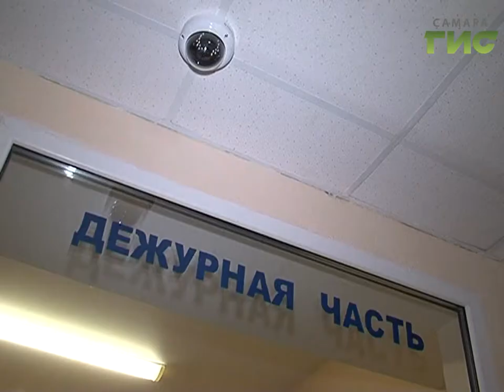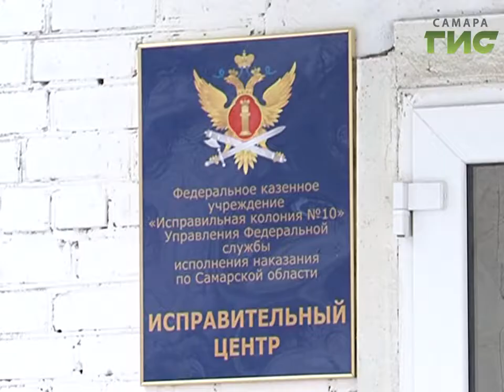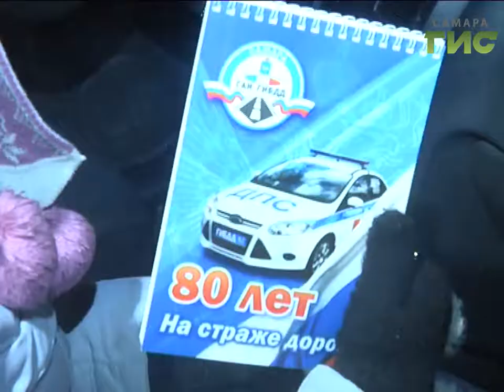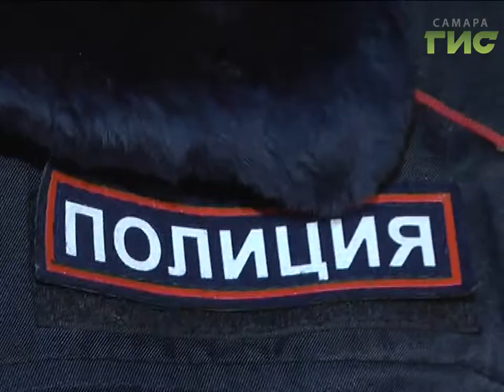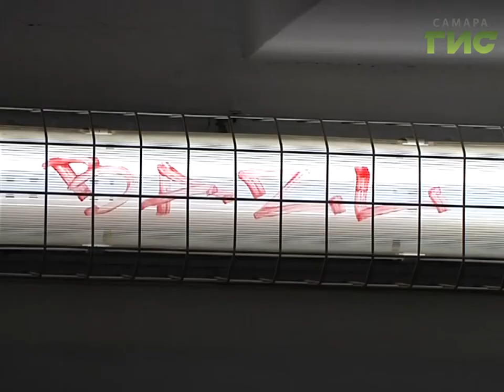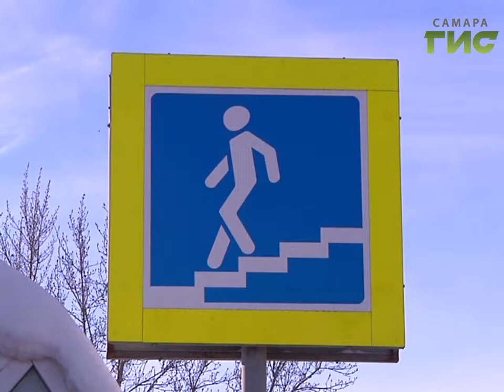"Сыскное дело" №413 от 23.01.2017